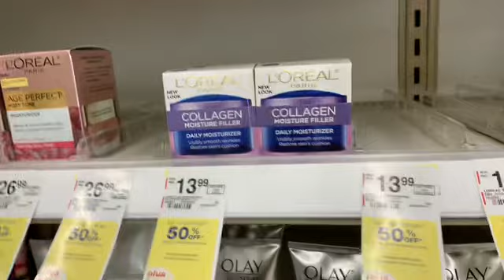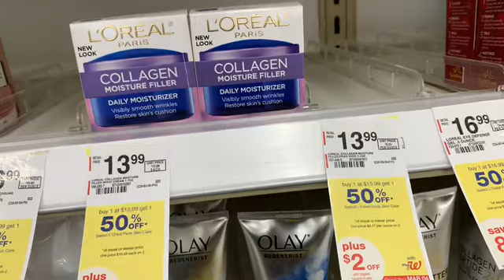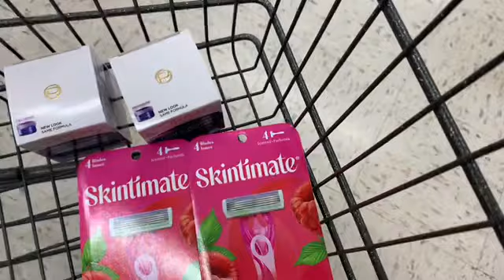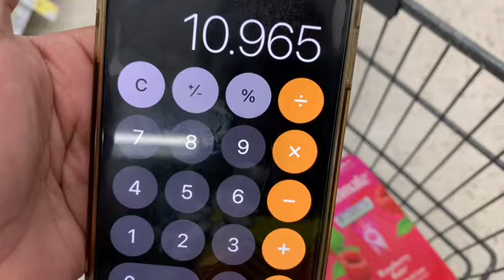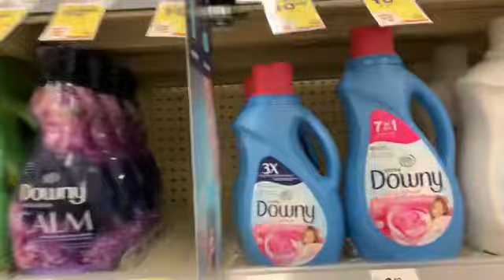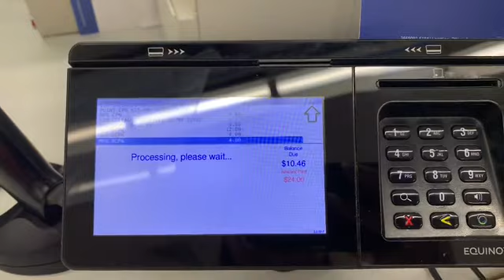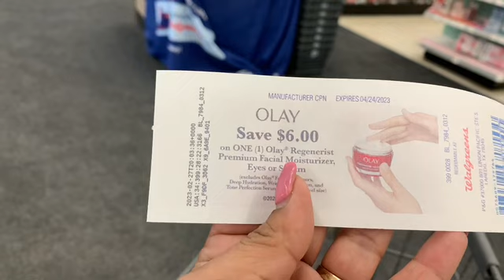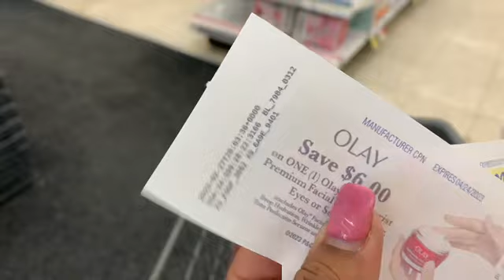🔥😱Quien DIJO Gratis VÁMONOS POR ESA FERTAS FÁCIL CON CUPONES DIGITALES WALGREENS